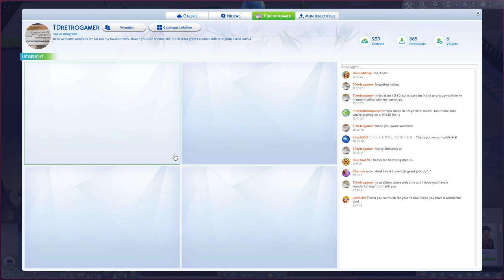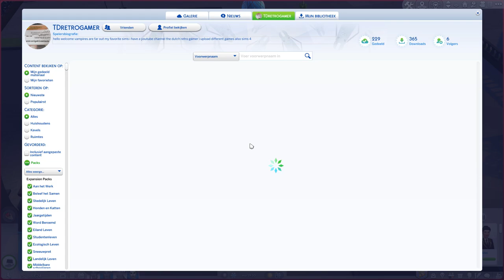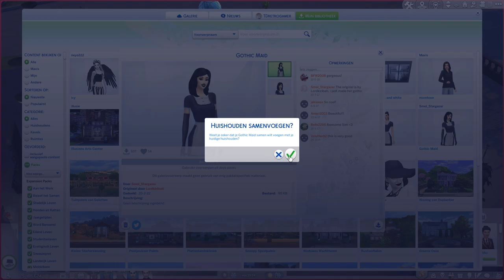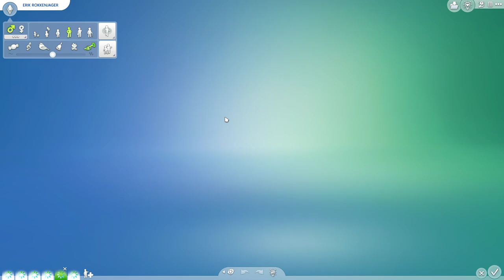Sims 4 studie leven deel 3 ik ga 2 nieuw sims erbij zetten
dak dak wat leuk dat je weer kijkt vandaag ga ik er 2 nieuwe donoren ehm vrienden bijzetten bedankt voor het kijken